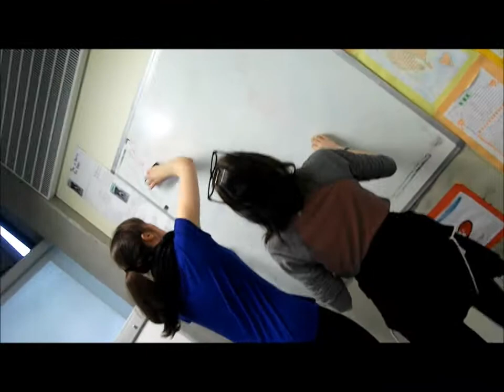Heres to never growing up - Avril Lavigne